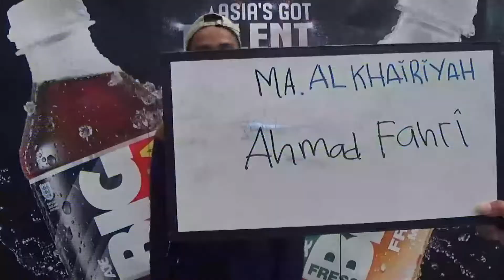Ahmad Fahri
MA AL-KHAIRIYAH